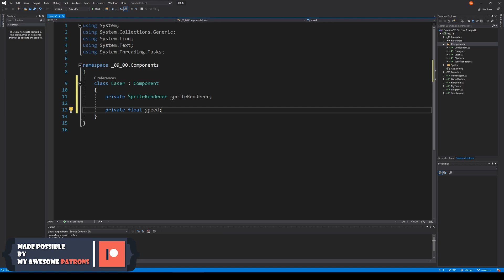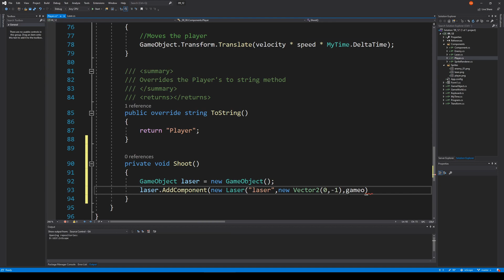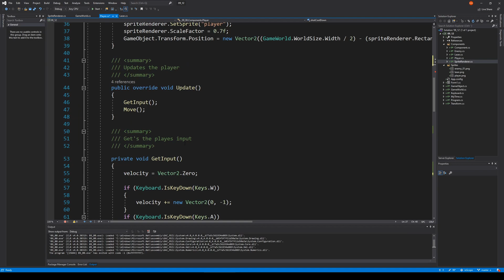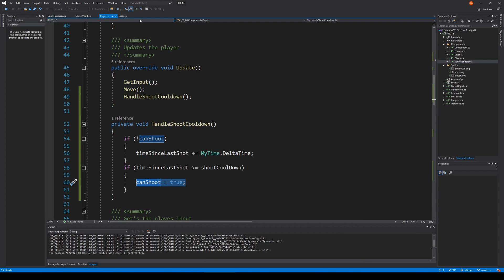GameDev therapy - Spaceship laser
A small fast recap of me creating a laser for the player in my Udemy course.